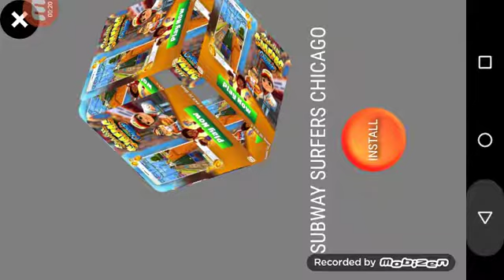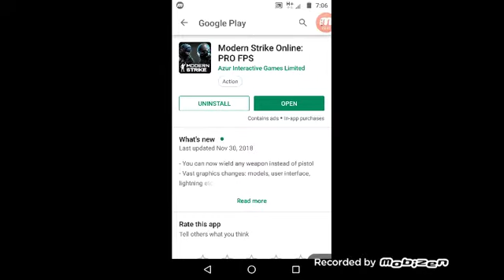Modern Striek Online my channel GTA 5 mission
Tota Maina Ki Ladai YouTube video bhai desi video wap.in Karta Rehta Hoon velichenna GTA 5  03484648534 aap ko call karna tha mera number kab de sakte